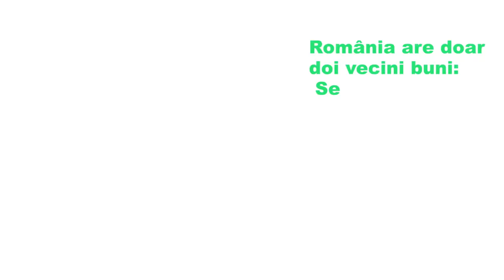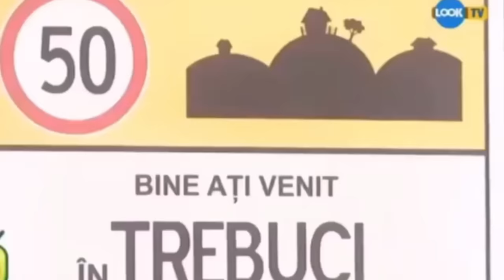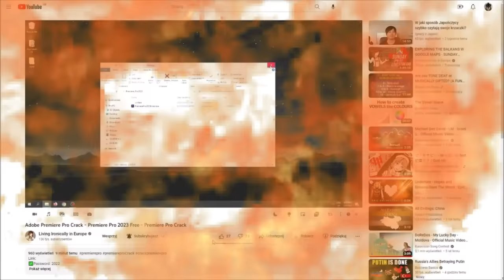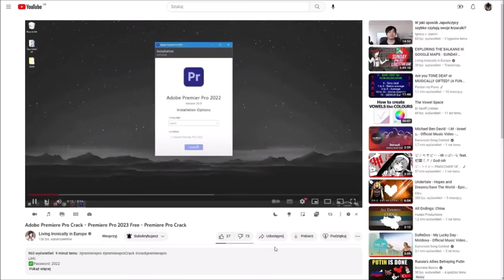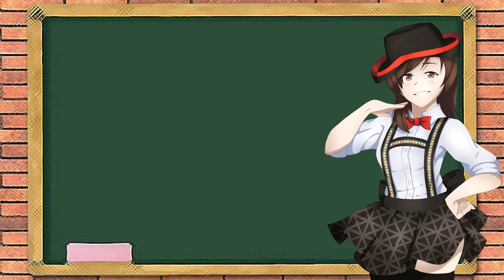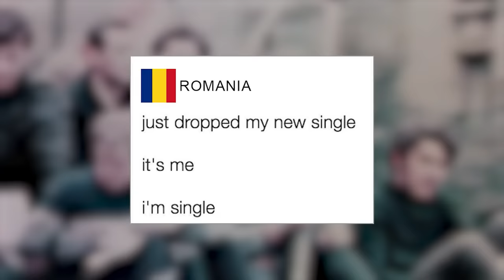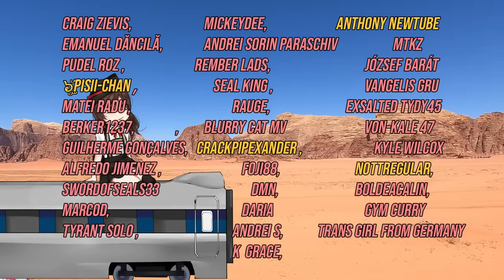Why Romania and Serbia Love Each Other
➤ Grab Atlas VPN for just $1.99/mo + 3 months extra before the BIG DEAL deal expires

In this video we explore the strange relationship between the only 2 countries in the Balkans that never went to war with one another, Romania & Serbia. Since the medieval times, these two countries have been cooperating and have garnered a relationship like no other. While NATO intervention in Yugoslavia did strain the relationship for the time, it was quickly able to bounce back, proving time and time again, the old Romanian saying, "Romania has only 2 friends, the Black Sea, and Serbia".